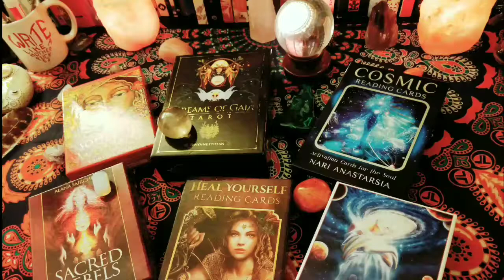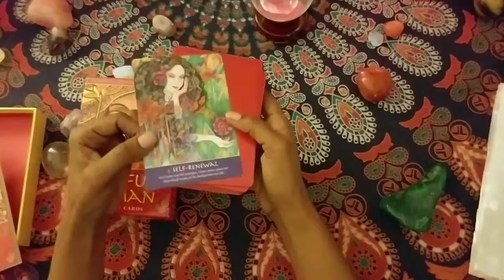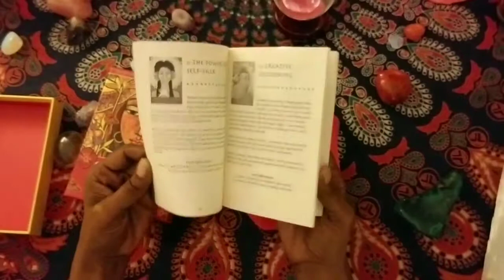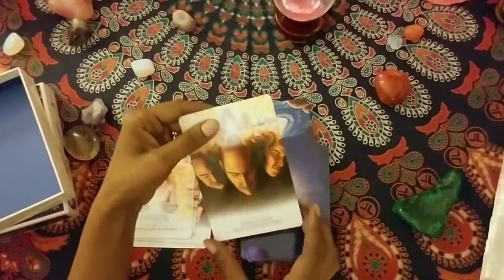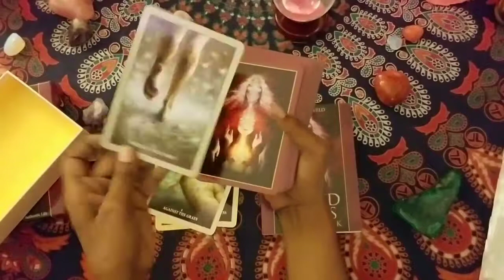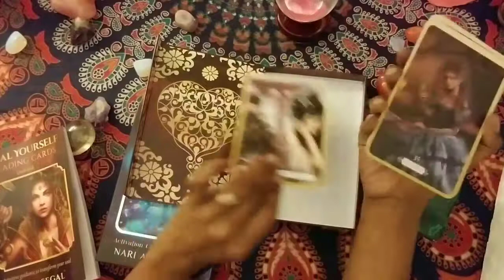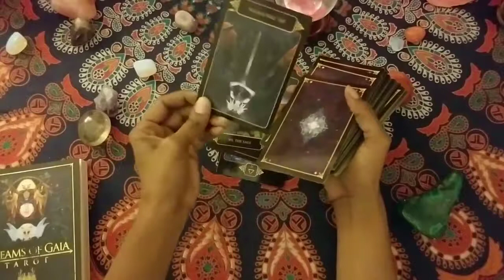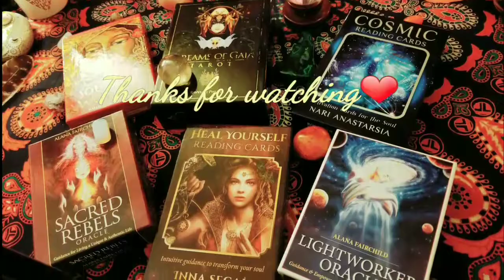My Small Aussie Oracle and Tarot Deck Collection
Hi There~This video is a part of a series of videos on my various selections of my deck collection. For the longest time, I mistakenly thought Dreams of Gaia was a Blue Angel deck. I should have known by the card stock, but hey, you live and learn. Featured are decks I own from Blue Angel, Llewellyn Publications, and Rock Pool Publishing, with a total of 6 decks included in this video. I am keeping inventory of my deck collection. I am relieved to know I do not have as many decks as I thought.

Many blessings and love to all of you,
Kim